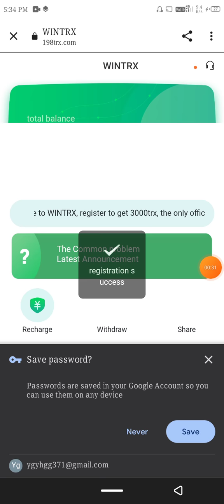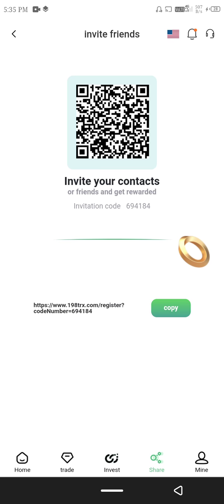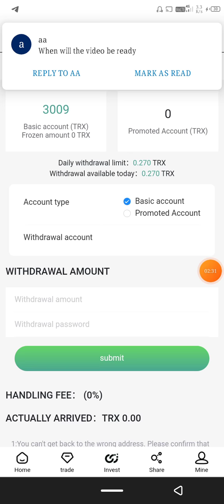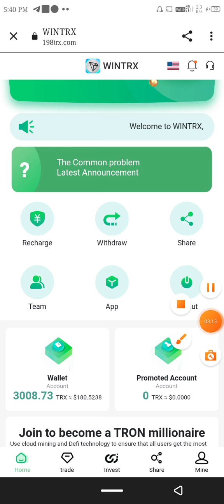Trx Mining | Tron Mining | Trx Mining Site | Best Tron (Trx) Mining Website | Trx Mining Today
♨️Bᴜꜱɪɴᴇꜱꜱ CᴏᴏᴘᴇRᴀᴛɪᴏɴ♨️

🔴Tᴇʟᴇɢʀᴀᴍ I'ᴅ:-@PritamMandal69

In This Videos, I Gonna Show You A New Launch CryptoCurrency Cloud Mining Website Where You Can Mine Bitcoin, Bitcoin Cash, Litecoin, Dogecoin, Ethereum, And More CryptoCurrencies Without Investment Or Deposit.

New Free Tron Mining Website Free Dogecoin Mining Website Free Litecoin Mining Website

Free Cloud Mning Website
Bitcoin
Bitcoin Earning Sites
Bitcoin Free
Btc Mining
Cloud Mining Siteleri
Crypto Guruji
Crypto Mining
Crypto Mining Site
Ethereum Mining
Free Bitcoin Mining site:
Free Website
Mining Cloud
Mining Websites
Mining Websites Payment Proof
Cloud Mining
Free Bitcoin Mining Sites Without Investment 2021
Nest Cloud Mining
Bitcoin Investment